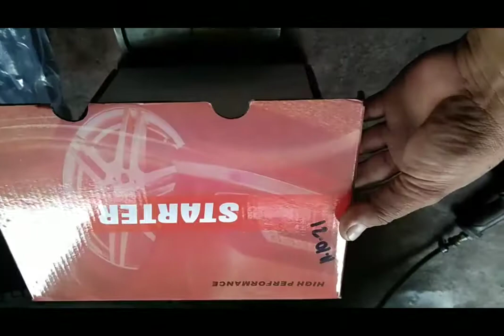STARTER and INHIBITOR SENSOR NAGING SIRA NG MONTERO SPORTS KAYA AYAW MAG START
INHIBITOR AND STARTER